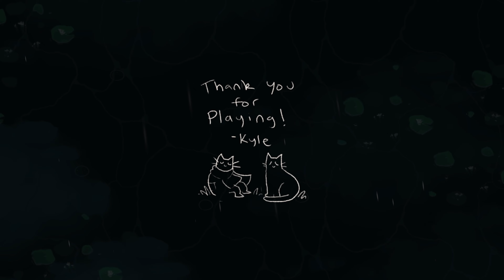Crypt Custodian Gameplay Part 15 - I CALLED IT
Crypt Custodian is a charming metroidvania/zelda-like about cleaning up the afterlife.

You play as Pluto- a mischievous cat who has just died, and landed in the afterlife's palace. After a brief and disastrous meeting with the Afterlife Guardian- Kendra- you are banished from the palace and sentenced to clean.. FOREVER!!

Explore the vast grounds that surround the palace, battle beasts with your trusty broom, and gain new abilities to expand your map. Solve puzzles, discover secrets, and… organize an ambush to break back into the palace!

A Charming Cast Of Characters
Meet and befriend all the other bad ghosts who live outside the palace. Learn how they died, and what caused them to face eternal banishment! And then head on over to the local haunt- The Sinner’s Inn- to chat with the ghosts you meet, and upgrade your gear.

Tons of Upgrades
Complete puzzles, battle epic bosses, and clean your way through ruined dungeons in order to collect new upgrades and abilities. Customize your play style by mix-and-matching your upgrades, and use the abilities you collect to expand your world.

A Lively Interconnected World
Traverse a vast landscape with secrets hiding at every corner. Form your own path and discover the afterlife’s many secrets at your own pace.